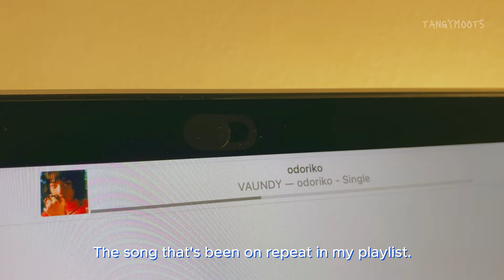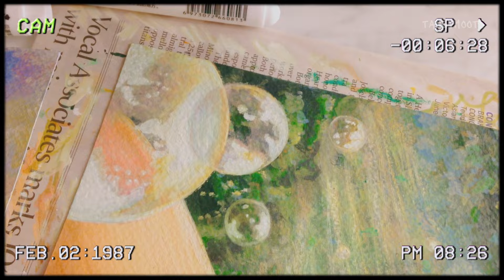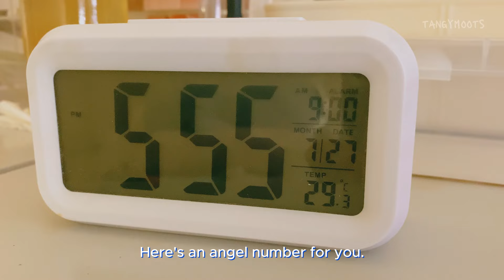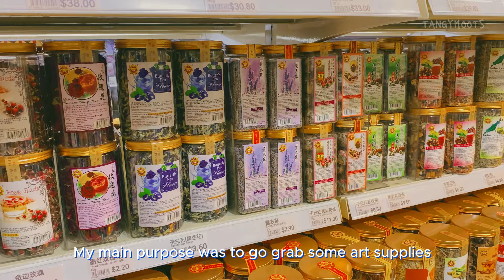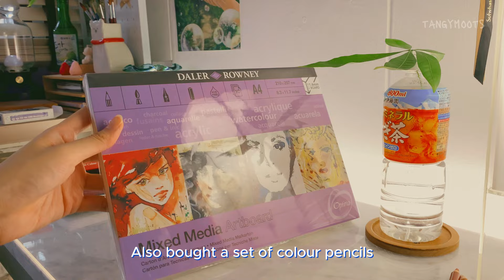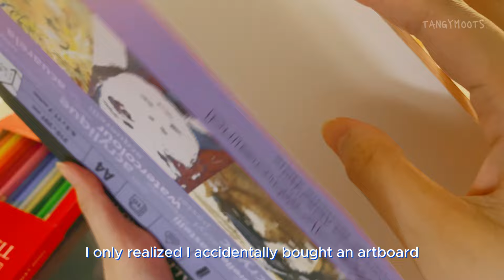555 ‧₊˚ ☁️ a cozy art vlog of an introvert ★₊ ⊹˚♡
instagram and tiktok: tangymoots